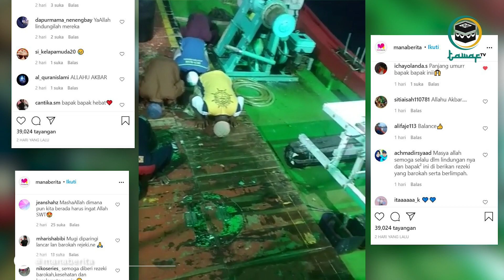MasyaAllah, Meskipun Diterjang Ombak Para Pelaut Tetap Laksanakan Shalat Berjamaah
MasyaAllah, Meskipun Diterjang Ombak Para Pelaut Tetap Laksanakan Shalat Berjamaah. Terjangan ombak besar pun tidak mengganggu kekhusyukan para pelaut dalam menjalankan ibadah. Dalam keterangan video pelaut yang shalat tidak berdiri karena bisa terjatuh oleh guncangan ombak yang cukup besar. Video itupun telah ditonton lebih dari 39 ribu kali dan banyak warganet yang memberikan komentar positif dan doa.